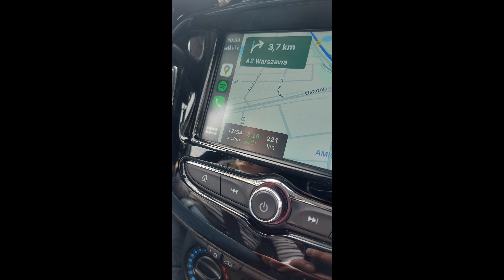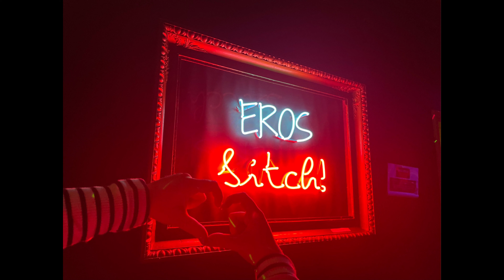Łódź 15.03 - 16.03.2024